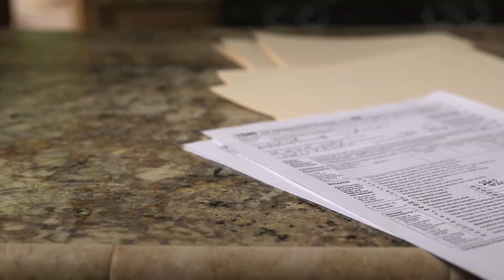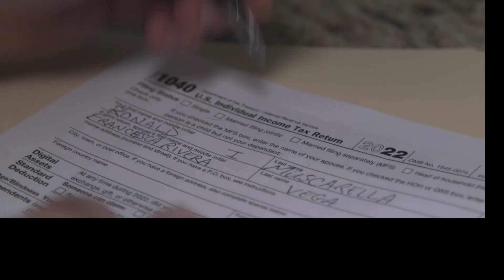ThatTimeInCibolaFinal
The State Werx presents its latest submission to the 48 hour film contest 2023.  When a debutante and a mild mannered IRS agent have to hide out on a Bison ranch they find more than safety when they say goodbye to the city and start living the country life.  Dan Verkman, Dan Braswell, Hannah Magnelli and Rebecca McCormick star in this quirky offbeat comedy.